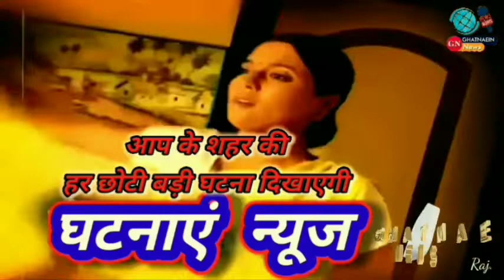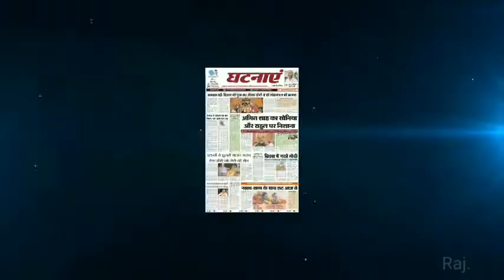भागलपुर से अगवा युवक बेहोसी के हालत में मिला सिंगरौली स्टेशन पर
घटनाएं समाचार
भागलपुर से अगवा युवक सिंगरौली स्टेशन में मिला,
बोलने में असमर्थ युवक को जीआरपी ने अस्पताल में भर्ती कराया